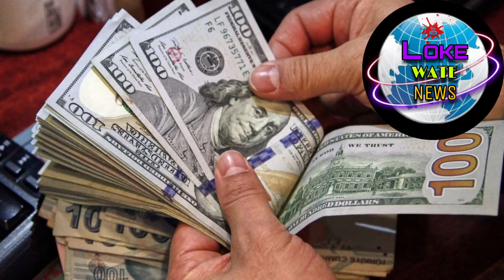Exchange rate today |exchange news |currency sri lanka |dinar rate |riyal rate |diram rate |dollar